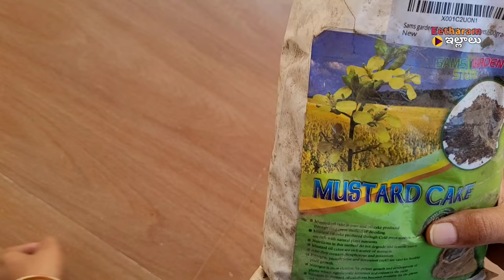chamanthi plant care in telugu | chamanthi mokkalu ela penchali | get more blooms in chrysanthemum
చామంతులు ఎక్కువ పూయాలంటే,
how to grow chrysanthemum,
how to get more flowers in chrysanthemum,
how to get more flowers in chrysanthemum plant,
how to get more chrysanthemum flowers,
chrysanthemum plant care,
chrysanthemum,
how to get maximum flowering on chrysanthemum,
how to grow chrysanthemum from cutting,
how to care for chrysanthemum plant,
chrysanthemum flower, chrysanthemum plant,
how to grow chrysanthemum in pots,
how to increase flowering in chrysanthemum,
how to get blooms in chrysanthemum,
chrysanthemum cuttings,
chamanthi,
how to grow chrysanthemum from cuttings, chemanthi stem cuttings in telugu,
chamanthi mokkalu,
how to make cuttings of chrysanthemum,
cuttings of chrysanthemum in sand,
how to grow chamanthi stem cutting in pots,
how to get more plants in chemanthi cuttings,
how to grow chamanthi stem cutting in telugu,
how to grow chamanthi stem cutting in easily,
chamanthi cuttings,
chrysanthemums from cutting,chamanthi mokkala pempakam in telugu